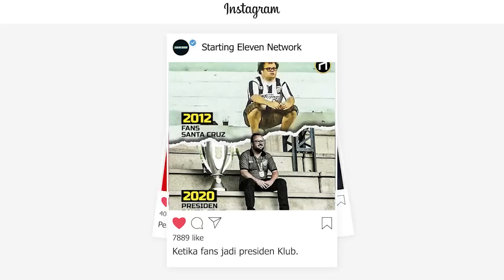Roma Comeback, Tapi Abraham Bapuk Terancam Tidak Masuk Timnas?